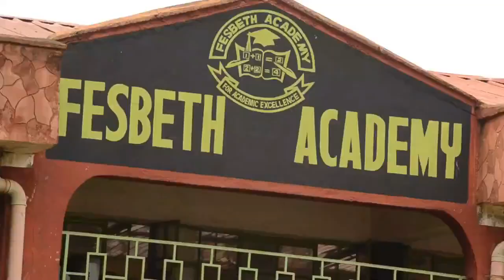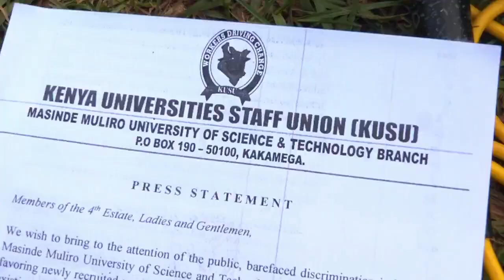Amakeni nende Sammy Shiyonga from Kakamega